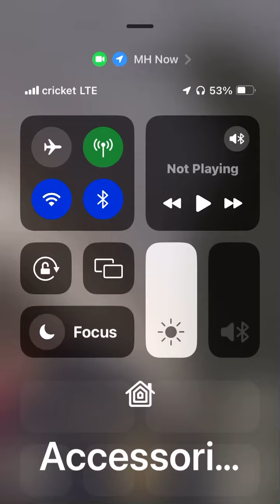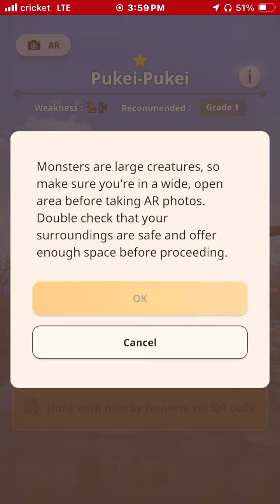Monster hunter now GO AR